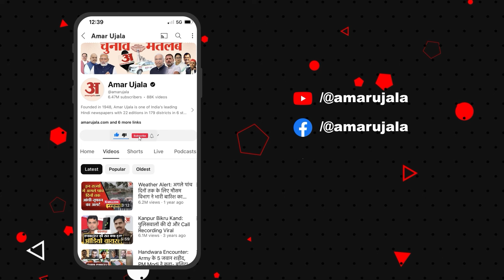Shahnawaz Hussain:'अपने गिरेबान में झांके कांग्रेस' शाहनवाज का तीखा वार! | Congress | BJP | Bihar